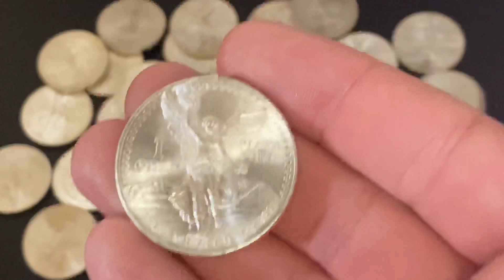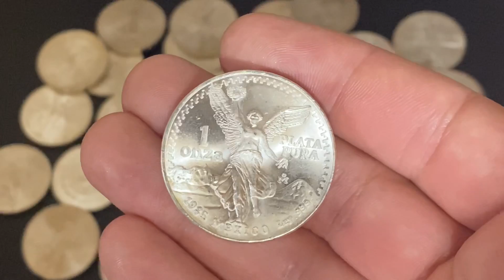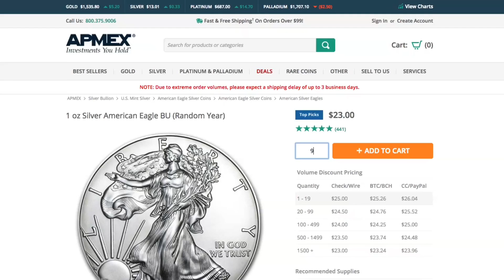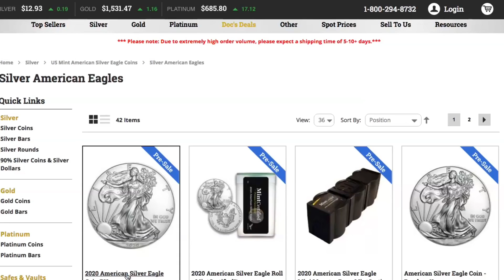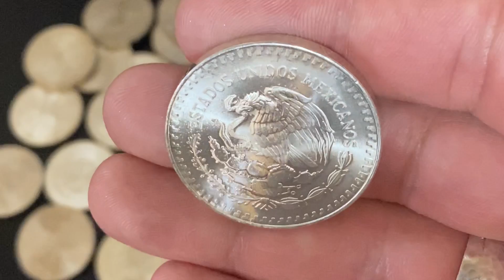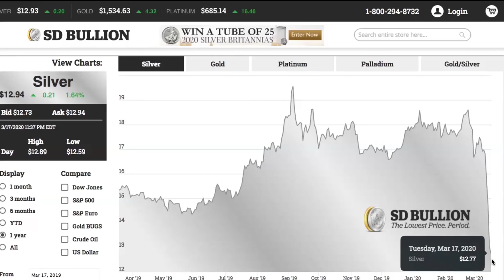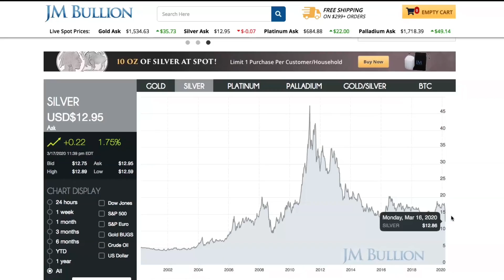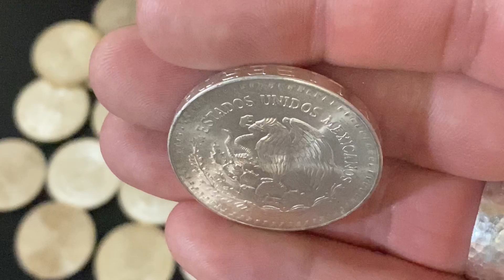Silver Spot Price Divergence & 2008 VS 2020 Similarities!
In this video I talk about the silver spot price divergence from the actual silver bullion price and I also talk about the 2008 silver spot price crash and how it is similar to the 2020 spot price crash we are seeing today! The silver spot price keeps going lower but the actual price of some silver bullion products have gone up over the last few weeks because of increasing premiums. I believe that this is because of silver bullion supply and demand. I also think that  some of the these bullion dealers are taking advantage of new investors who do not understand silver premiums.

In 2008 the silver spot price went from over $20 per ounce to under $9.50 an ounce when we were hit with the great recession. It was only when the markets started to recover that we saw a jump in the spot price of silver and gold. I think that silver spot prices may go lower and that we have not seen the bottom yet. It is very interesting that even though silver spot has gone down that the price to obtain silver has remained constant or even gone up during this time. The divergence in the silver spot price and the price to obtain physical silver  also happened in 2008 which is what we are seeing today. Stay safe and stack on my friends!

Are Silver Bullion Dealers Lying to Us?

S. Dragons